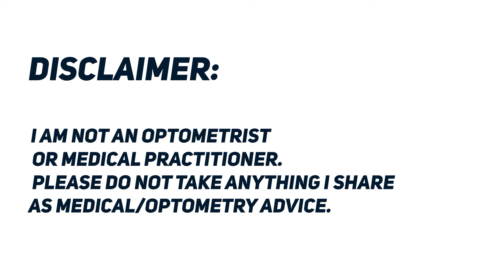How to Recover Eyes from Digital Eye Strain The Best Way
Are you feeling tired all the time? Is your digital eye strain getting you down? In this video, we're going to show you the best way to get rid of digital eye strain - and hopefully, end your eye fatigue for good!
Screen lights are something that strains our eyes, and because of this, vision can deteriorate.
In today's digital age, we're constantly surrounded by screens, and digital eye strain has become a common issue. If you've ever experienced discomfort, fatigue, or blurred vision after hours of screen time, this video is a must-watch. We'll guide you through the best ways to effectively get rid of digital eye strain and treat retinal fatigue, allowing you to enjoy screen time without sacrificing your eye health.

Here's what you'll discover in this comprehensive guide:

Understanding Digital Eye Strain: We'll start by explaining what digital eye strain is and why it occurs. Understanding the root causes is essential for finding effective treatments.

The Impact on Your Eyes: Delve into the specific ways digital eye strain affects your eyes, from dryness and discomfort to potential long-term vision issues.

Best Practices for Prevention: Explore practical tips and habits to prevent digital eye strain from occurring in the first place. We'll discuss techniques like the 20-20-20 rule, proper screen ergonomics, and adjusting display settings.

Effective Treatment Methods: Discover the best ways to treat digital eye strain and alleviate retinal fatigue. We'll provide insights into eye exercises, relaxation techniques, and even blue light-blocking solutions.

Importance of Regular Eye Exams: Recognize the significance of scheduling regular eye exams to monitor your eye health and detect potential issues early.

By the end of this video, you'll have a comprehensive toolkit to combat digital eye strain effectively and protect your eye health in the digital age. Don't let screen time compromise your vision; take proactive steps to enjoy digital devices without the discomfort.